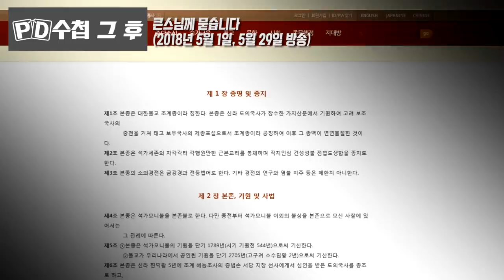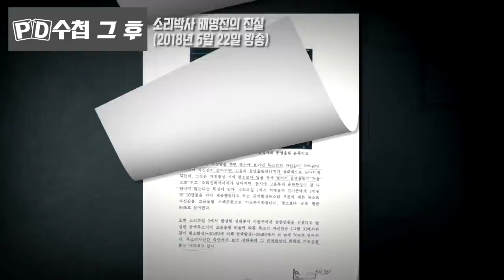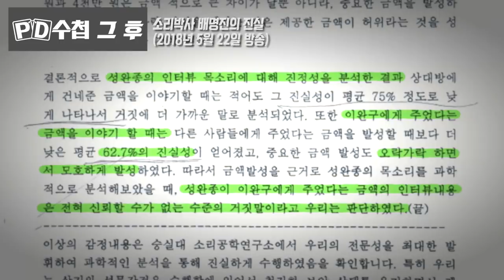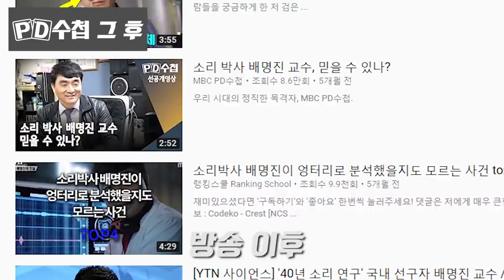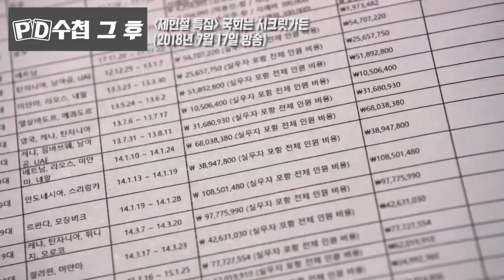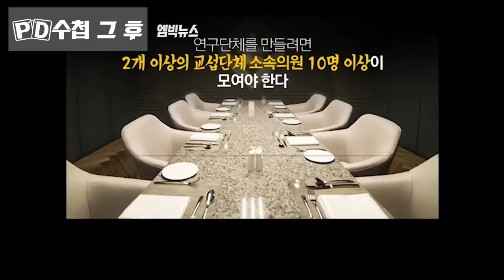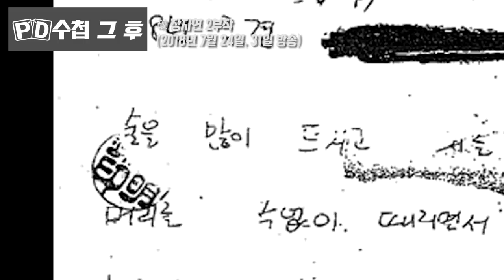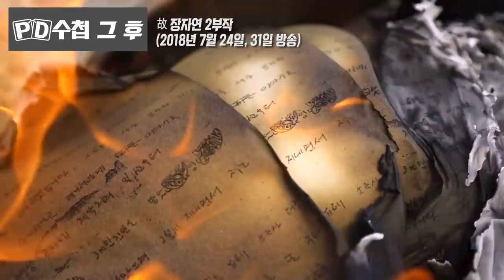PD수첩 그 후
조계종, 배명진, 국회 특활비, 양승태, 故장자연
PD수첩 방송 이후의 변화들